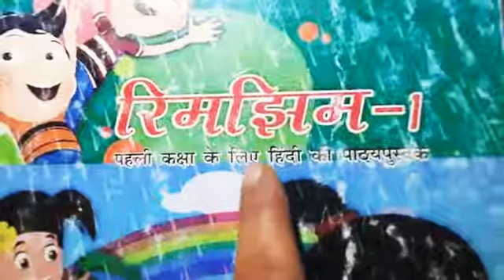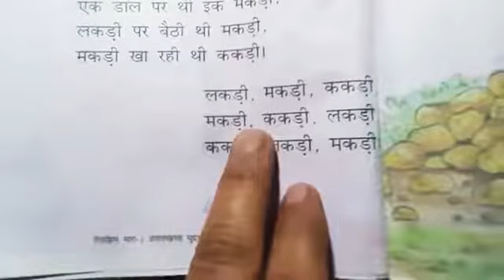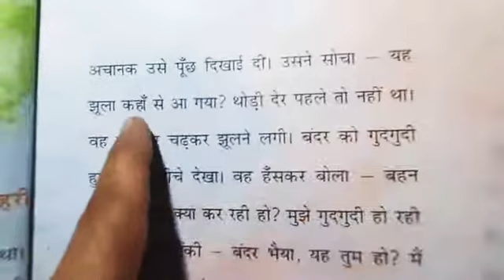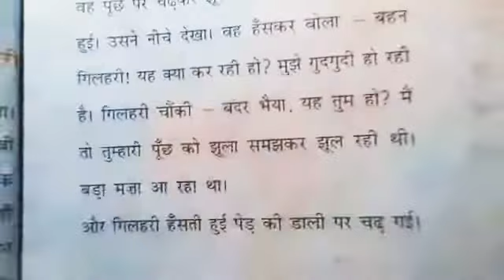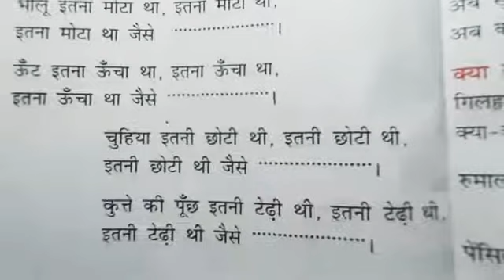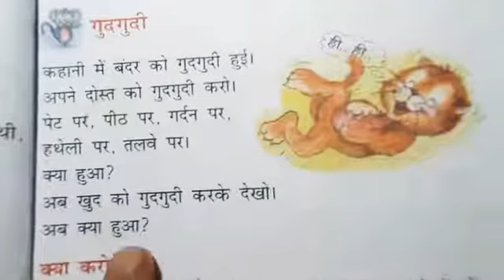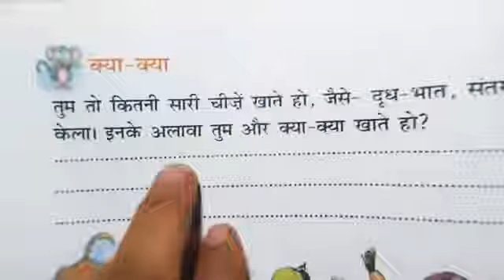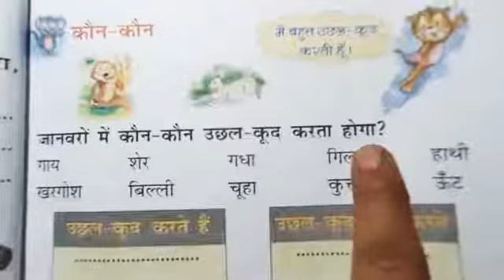class-1/Sub-Hindi/Topic-Bandar or Gilhari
An explanation of chapter along its all exercises in a very simple language.